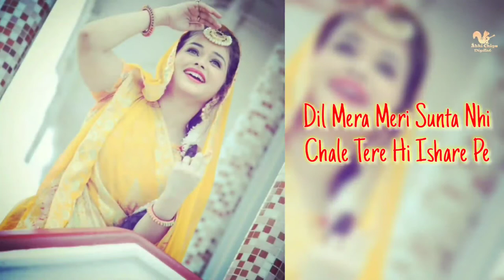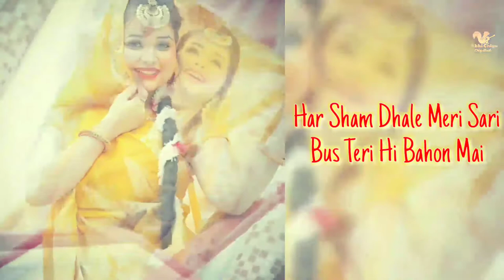New hindi romantic love song (lyrics) । new version 2021।।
New hindi romantic love song। new version 2021।।